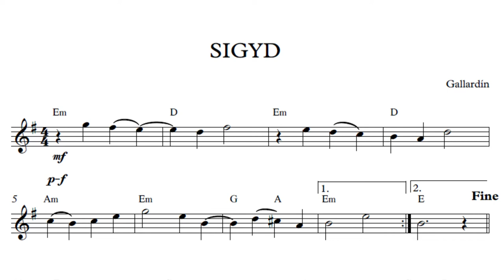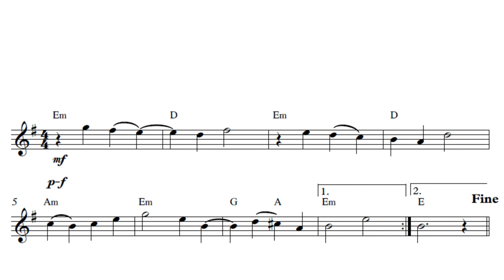Sigyd (Gallardín) 🎸 Backing track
Backing track del tema Sigyd de David Gallardo